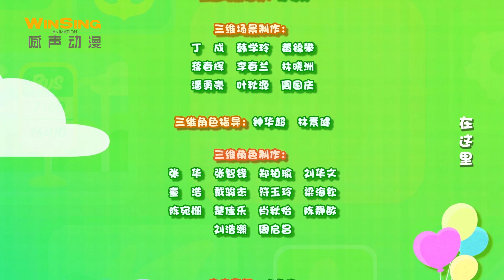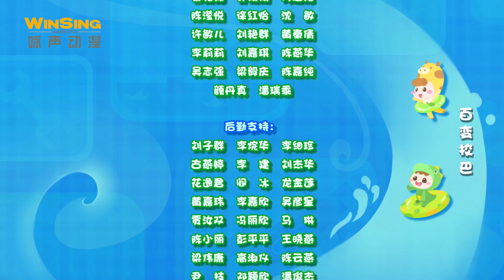【百变校巴12】第04集 滩涂跳跃